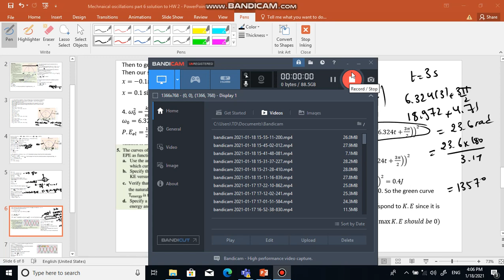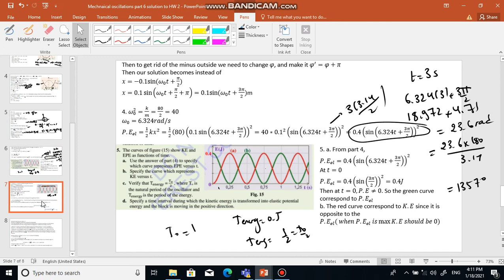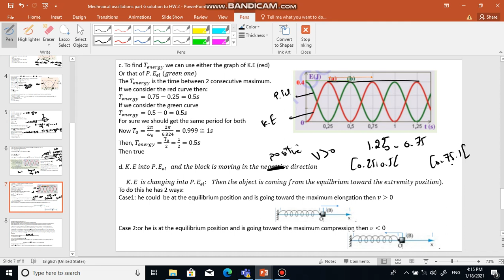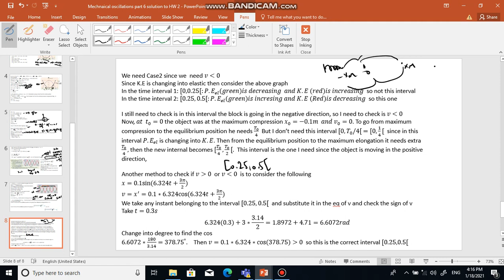Grade 12 LS: MEchanical oscillations part 6 video 3